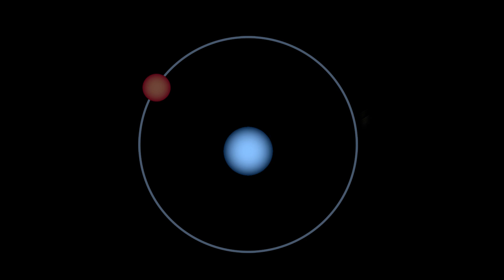How Far Will Webb See - Will James Webb Telescope see the Big Bang?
James Web telescope is equipped with the latest technology, and it has a three times larger mirror. James Webb's telescope will see much deeper in space.
Will the James Webb Telescope be able to see the Big Bang?
This video discusses some facts about NASA's latest space telescope, James Webb how the James Webb telescope works, where it will be placed in space and how far will James Webb see.
NHN New Horizon